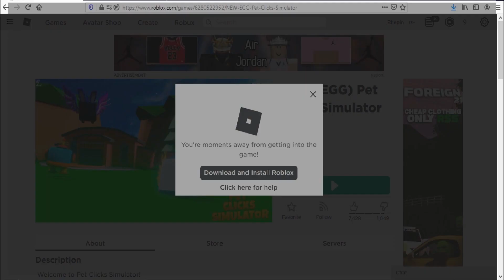Roblox Pet Clicks Simulator New Code February 2021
New Code For Gems in Roblox Pet Clicks Simulator.